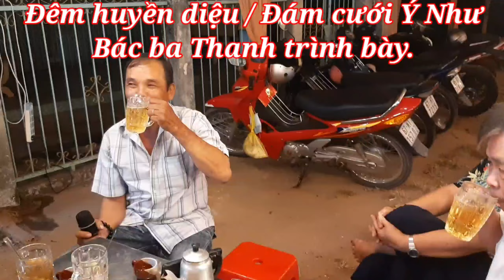Đêm huyền diệu ( Y Vân ) | CS Quốc Thanh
Chúc các bạn nghe nhạc vui vẻ. Hãy để lại bình luận và cho mình một hành động bấm đăng ký, link, review là động lực lớn để thực hiện công việc đam mê của mình... Cảm ơn các bạn rất nhiều.